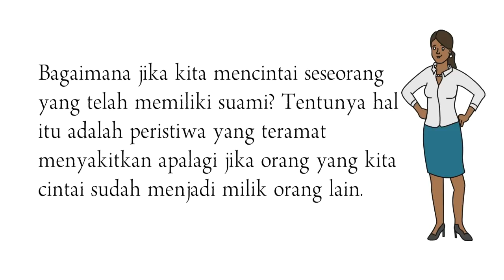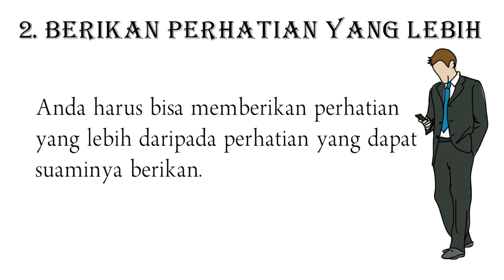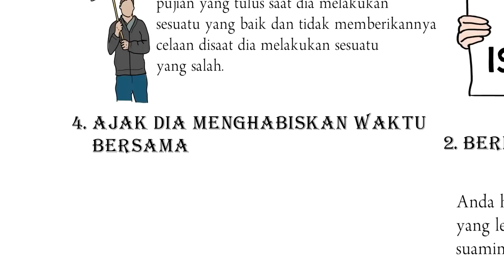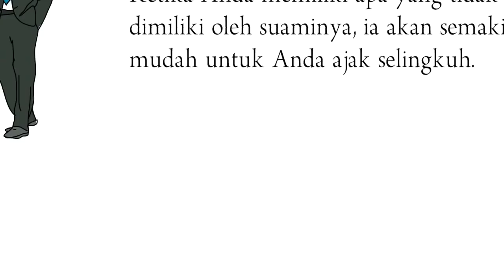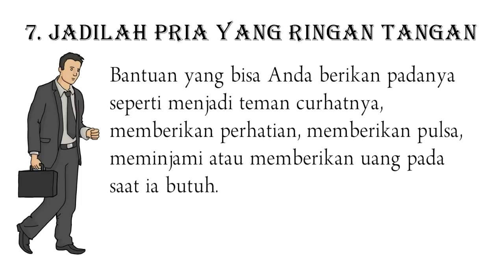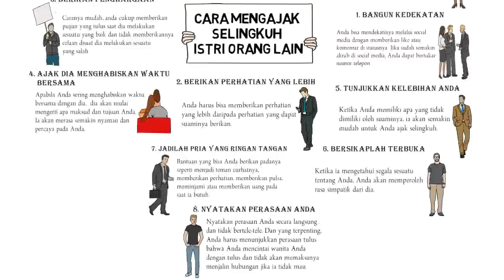Cara Mengajak Selingkuh Istri Orang Lain | Lakukan dengan Konsisten Langkah ini, Pasti Dapet.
Perasaan mencintai seseorang adalah sebuah perasaan yang tidak dapat kita sangkal. Siapapun dapat mencintai wanita manapun tanpa memandang usia, status sosial dan juga agama. Lalu bagaimana jika kita mencintai seseorang yang telah memiliki suami? Tentunya hal itu adalah peristiwa yang teramat menyakitkan apalagi jika orang yang kita cintai sudah menjadi milik orang lain. Mengajak selingkuh istri orang adalah salah satu cara yang biasa ditempuh oleh beberapa pria untuk memiliki orang yang ia cintai. Lalu bagaimanakah cara mengajak selingkuh istri orang lain? Berikut tipsnya.